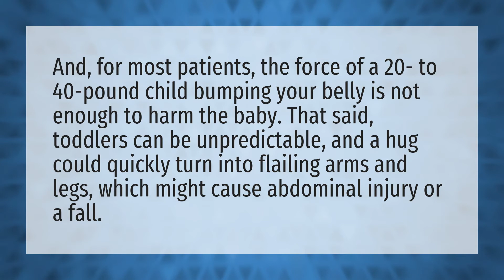Can pressing hard on stomach hurt baby?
Stomach Hard Pregnancy • Can pressing hard on stomach hurt baby?